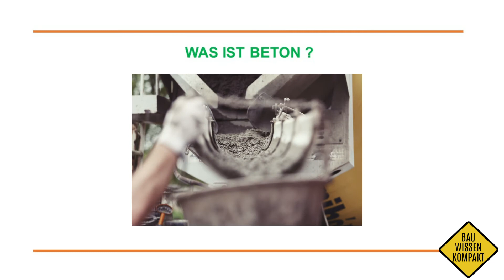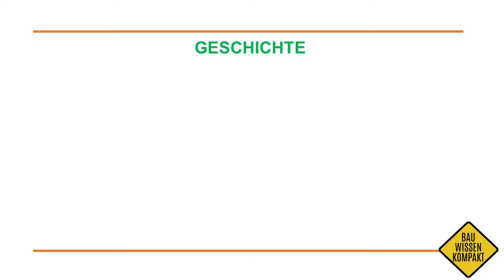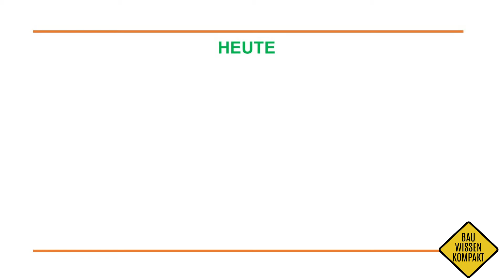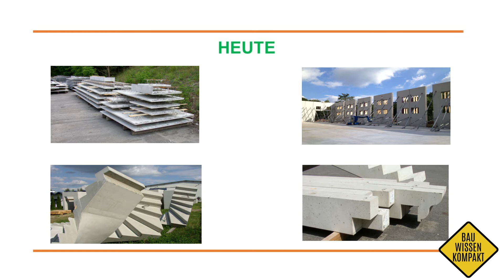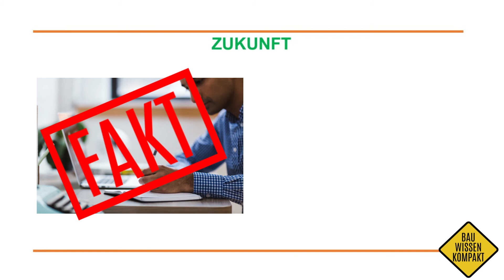Beton - Ein kurzer Einblick in die Geschichte - KOMPAKT erklärt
Der Baustoff Beton hat das Bauwesen revolutioniert. Wir beginnen mit diesen Video eine spannende Reihe über die Vielfaltige Welt des Betons...
Wir starten mit ein paar Grundlagen, Was Beton eigentlich ist und einen kurzen Blick auf die Geschichte und Möglichkeiten des Wunder Baustoffes.

ISN - INGENIEUR- UND SACHVERSTÄNDIGENBÜRO:

Benötigst du eine Statik für dein nächstes Bauvorhaben?
Schau doch gerne mal auf meiner Website vorbei!

[T-Shirts, Hoodies, Tassen und mehr...]
Perfekt als Geschenke für deine Kollegen oder Freunde. Ein lächeln ist garantiert!